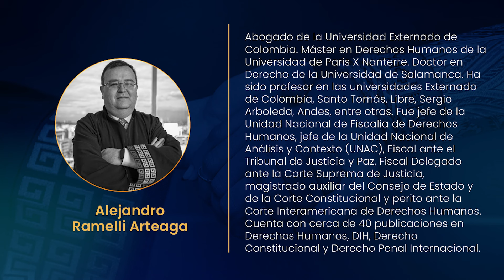Sesión 13 | Las medidas cautelares en la JEP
Las medidas cautelares en la JEP.

La Jurisdicción Especial para la Paz (JEP) es el componente judicial del Sistema Integral para la Paz, creado por el Acuerdo Final de Paz que firmaron el Gobierno Nacional y las Farc-EP. Su misión es investigar, juzgar y sancionar los crímenes más graves y representativos ocurridos en el conflicto para consolidar la transición hacia la paz y restaurar el tejido social, garantizando los derechos de las víctimas y la seguridad jurídica de los comparecientes.